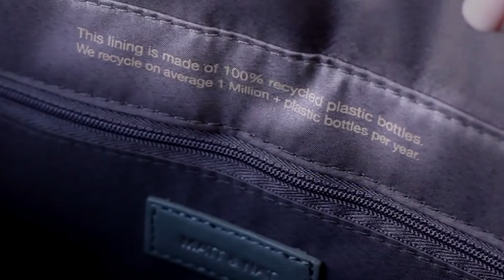Ethical | Ecological Street Style with SARAROSE ON OAK: The Store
Ethical. Ecological. Beautiful.

Protecting Mother Earth and her inhabitants one purchase at a time! Find out why we do what we do.